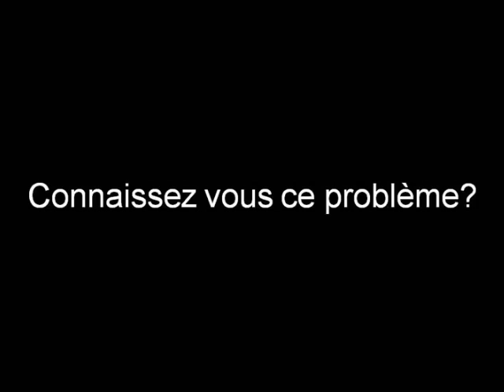Jerry Pub Video